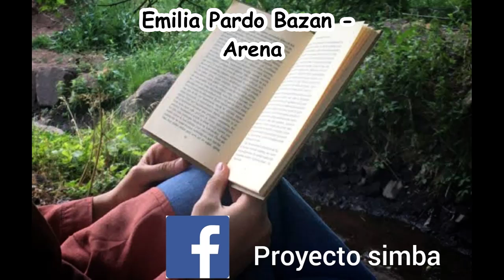Emilia Pardo Bazan Arena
Link de descarga. Contraseña 12345678